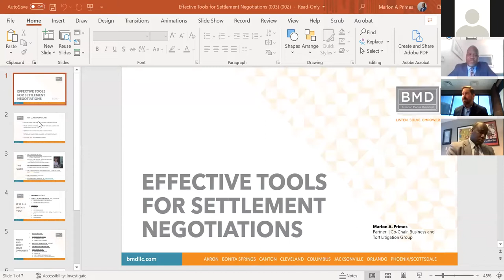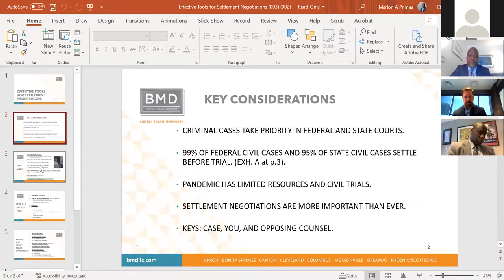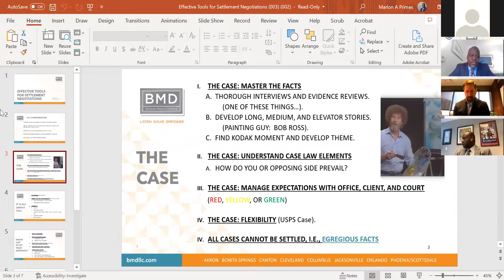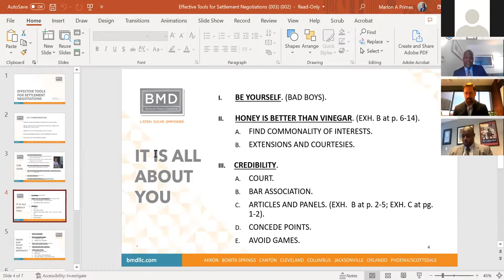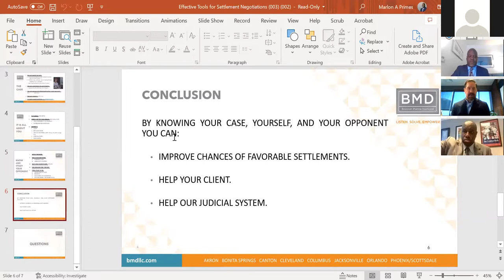Never Settle When You Settle Tips to Optimize the Outcome of Legal Disputes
Even if you’re “right” in prosecuting or defending a legal dispute, the cost and risk of fighting nearly always justifies compromise. This complimentary webinar explains how to optimize settlement of any legal dispute. Join panelists Marlon Primes (Co-Chair of BMD’s Business and Tort Litigation Group with 30 years of experience as a U.S. Attorney), Stephen Ifeduba (Vice President, Corporate & Litigation Counsel at Washington Prime Group Inc), and David Scott (Managing Partner of BMD’s Columbus office and Million Dollar Advocate with more than 25 years of experience). Informed by decades of legal conflict engagement and resolution, Marlon, Stephen and David will share their insights on negotiating the best possible outcome in any dispute.